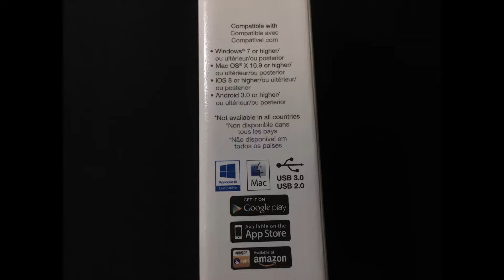Seagate Slim Backup Plus 2TB